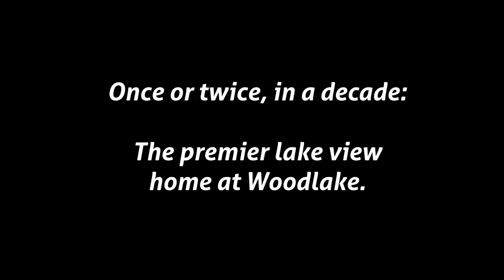Top Floor premier lakeview Woodlake remodel. 930 Peninsula Avenue 410, San Mateo CA 94401.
One-of-a-kind, premier, top floor lake-view Woodlake remodel: this 2 bedroom to 1 bedroom conversion with custom fireplace, kitchen, and bath, and extra murphy wall bed is impeccably appointed. Unique property, views from every window, a must-see!